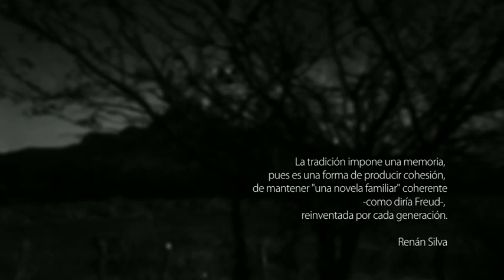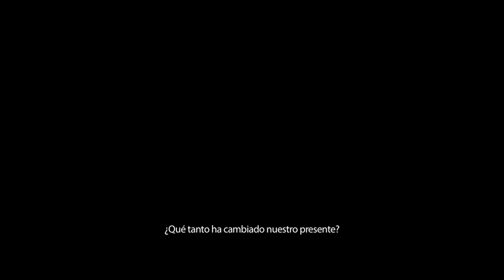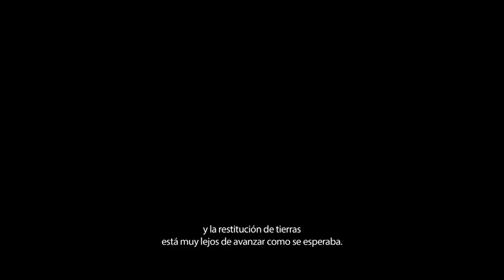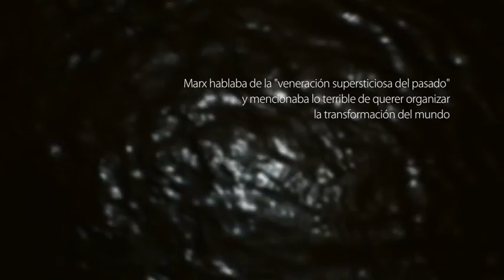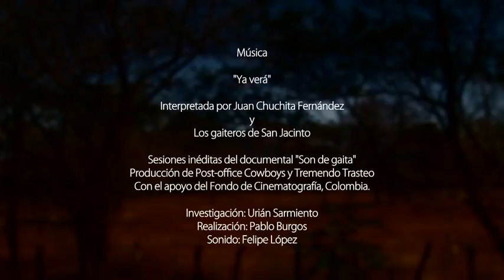Fábulas de tierras y memoria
El primer documental corto editado por Post-office Cowboys en Caleidoscopio para Razonpublica.com